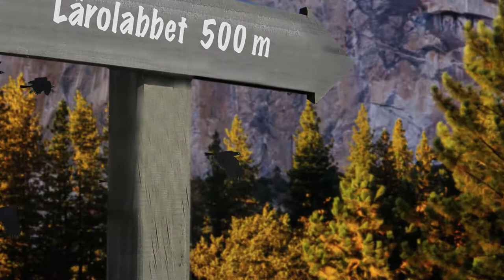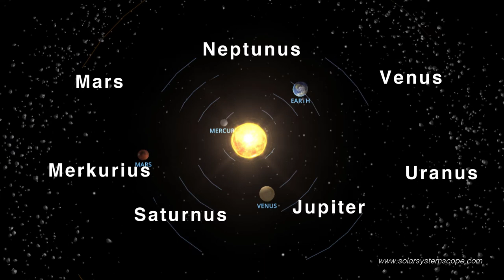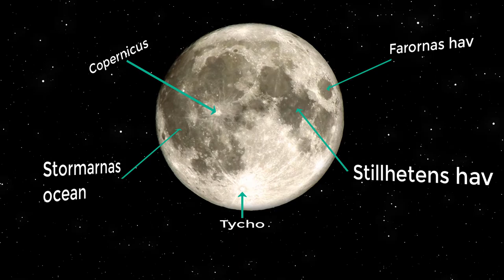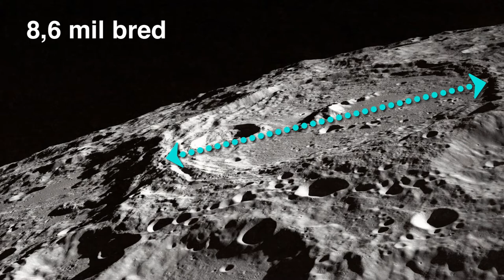Lärolabbet, avsnitt 2 - Ett rymdäventyr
Andra avsnitttet handlar om solsystemet, månen, tyngdkraft och meteornedslag.
Videon innehåller en räkneuppgift.
Undertexter på svenska.

Programledare och producent: Jonas Thorén